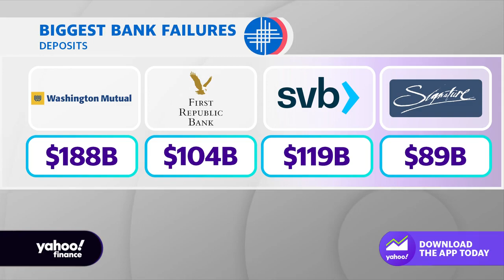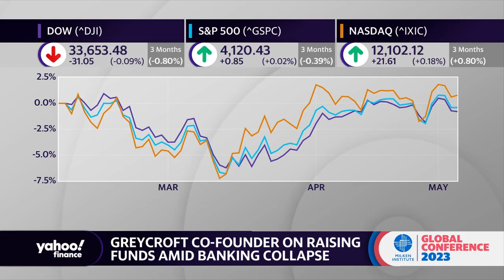State of private markets is 'certainly worse,' amid regional banking crisis: Greycroft CO-Founder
Greycroft Co-Founder Dana Settle joins Yahoo Finance Live’s Allie Garfinkle from the Milken Institute’s 26th annual Global Conference in Beverly Hills, CA, to discuss U.S. banking turmoil, raising funds, markets, AI, and the outlook for bank failures.